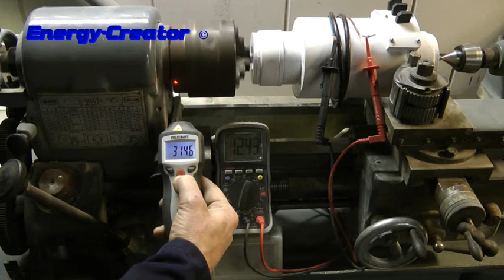home build PMG Alternator / Generator 1.2 rpm voltage test.WMV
We test here one of the first generator we have made in the movie from Energy-Creator.com.